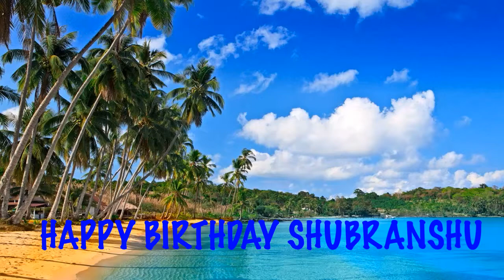Shubranshu Beaches Playas